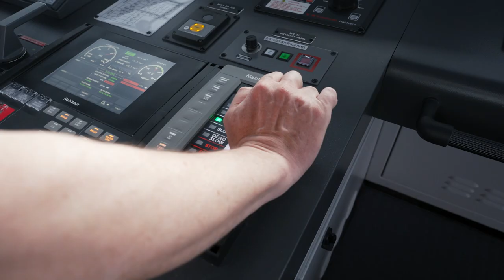Meet the Captain of the world's first container vessel sailing on green methanol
Greetings from Captain Brian Sørensen, sailing the world's first container vessel sailing on green methanol👋🚢

The vessel has completed the first part of its maiden voyage, all the way from Shanghai to Singapore🌍 The rest of the journey will be via the Suez Canal towards Europe and finally Copenhagen, where the vessel will be named in September at the end of its exciting first journey.

Join us and be part of history!💚